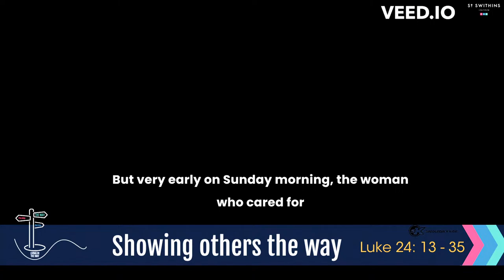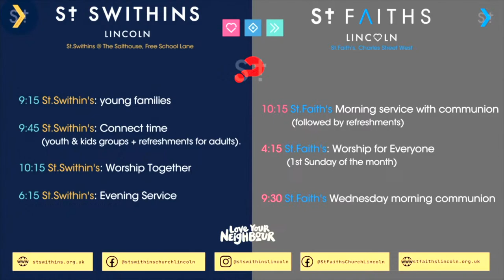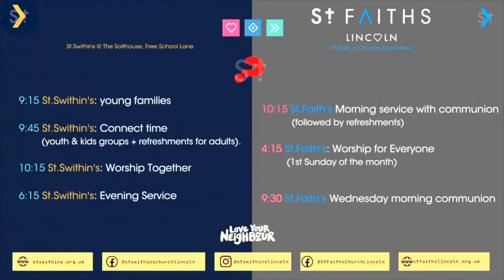ST. SWITHIN'S Livestream | SUNDAY 7th April 2024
Join us as we kick off our new series 'living the way'. Let's pray and worship together for our world, city and Church.